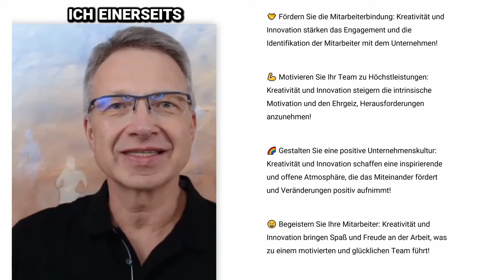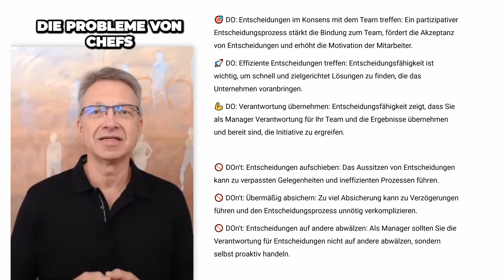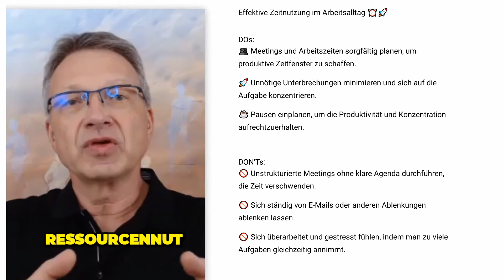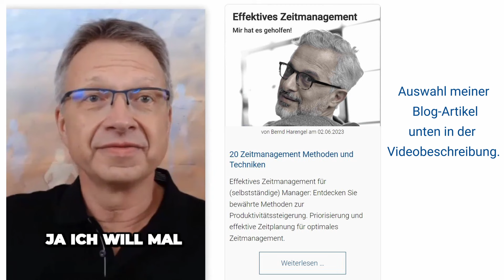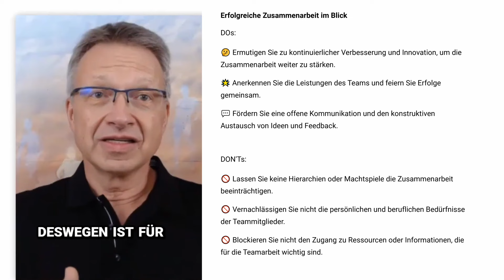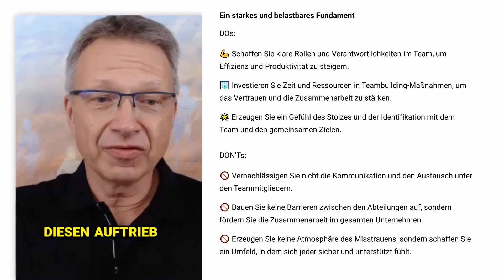Was sind Leadership Skills? 📚 Diese Führungskompetenzen sind für Manager wichtig!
Meistern Sie Ihre Leadership-Fähigkeiten 📈 In diesem Online-Kurse erfahren Sie, wie Sie Ihre Leadership-Skills entscheidend verbessern können. Sie erhalten zehn praktische und umsetzbare Tipps, die Ihnen helfen, klarere Ziele zu setzen, Fehler zu vermeiden und Ihre Teamkommunikation zu optimieren. Lernen Sie, wie Sie durch effektive Kommunikationstechniken und Kommunikationsstrategien zu einem inspirierenden und erfolgreichen Leader werden können.

🌟🌟🌟 Unsere OECplus Seminare und kostenfreie Online-Kurse
🏆  Effektive Meetings & Workshops moderieren – Jetzt lernen!

📚 Kostenfreie Schulungen & Praxis-Tipps | Effektive Meetings & Workshops moderieren – Jetzt lernen!

📢 🚀 Werde Teil meines LinkedIn-Netzwerks mit 25.000+ Followern!
🔹 Erreiche Entscheider & Führungskräfte der Industrie.
🔹 Profitiere von Fachartikeln, Insights & Best Practices.
💼 Jetzt folgen!  ☑️☑️☑️ OECplus Bernd Harengel 🔗

💡 Erfolgreiche Führungskompetenzen für Manager und junge Führungskräfte: Dieses Webinar ist speziell für Manager und junge Führungskräfte konzipiert, die ihre Führungskompetenzen auf das nächste Level heben möchten. Wir bieten praxisorientierte Anleitungen und Impulse, die Ihnen helfen, Ihre Konzentration und Aufmerksamkeit während Teambesprechungen und Mitarbeitergesprächen zu steigern. Entdecken Sie, wie Sie durch aktives Zuhören, präzise Kommunikation und effektives Zeitmanagement Ihre Ziele erreichen und Ihr Team erfolgreich führen können.

🗣️ Kommunikationstechniken und -strategien: Erfahren Sie, wie Kommunikationstechniken und Kommunikationsstrategien Ihnen helfen, ein besserer Manager zu werden. Wir betonen die Bedeutung von aktiven Zuhören, präziser Kommunikation und Entscheidungsfreudigkeit. Diese Fähigkeiten sind unerlässlich, um erfolgreiche Teambesprechungen und Mitarbeitergespräche zu führen.

💼 Zeitmanagement und Selbstreflexion: Ein guter Manager muss seine Zeit effektiv managen. Wir zeigen Ihnen, wie Sie Ihre Aufgaben priorisieren und Zeitverschwendung vermeiden können, um Ihre Effizienz zu steigern. Darüber hinaus lernen Sie, wie wichtig Selbstreflexion ist, um kontinuierlich zu wachsen und sich als Führungskraft weiterzuentwickeln.

📊 Führungskompetenzen für Manager und junge Führungskräfte: Für Manager und junge Führungskräfte sind starke Kommunikationsfähigkeiten und effektive Kommunikationsstrategien unerlässlich. Sie müssen in der Lage sein, klar und effektiv zu kommunizieren, um ihre Teams zu führen und Projekte erfolgreich zu managen. Unsere Kommunikationsschulung bietet praxisorientierte Impulse, um Ihre Konzentration und Aufmerksamkeit während One-on-One-Gesprächen zu steigern und so eine erfolgreichere und effektivere Kommunikation zu erreichen.

👥 Praxisnahe Ansätze für Teambesprechungen: Unser Webinar behandelt praxisnahe Ansätze für Teambesprechungen, die nicht nur die Produktivität erhöhen, sondern auch die Motivation und das Engagement Ihrer Mitarbeiter fördern. Durch die Anwendung unserer Techniken werden Ihre Mitarbeitergespräche effektiver und zielführender, sodass Sie bessere Ergebnisse erzielen.

🔍 Aufmerksamkeit und Empathie: Unsere Themen umfassen die Aufmerksamkeit auf nonverbale Signale, aktives Zuhören und Empathie sowie die Anpassung des Kommunikationsstils an die individuellen Präferenzen Ihrer Gesprächspartner. Lernen Sie, bewusst auf nonverbale Signale zu achten, aktiv zuzuhören und sich empathisch zu zeigen, um eine vertrauensvolle Gesprächsatmosphäre zu schaffen.

💡 Praxis-Tipps für One-on-One-Gespräche: Erfahren Sie die 5 W-Fragen im Detail und wie Sie jede Frage gezielt einsetzen können, um wichtige Informationen und Bedürfnisse Ihres Gesprächspartners zu erfassen. Unsere praxisorientierten Impulse unterstützen Manager dabei, bewusst Pausen und Stille in One-on-One-Gesprächen einzusetzen, um eine tiefere Verbindung herzustellen und eine offene Gesprächsatmosphäre zu schaffen.